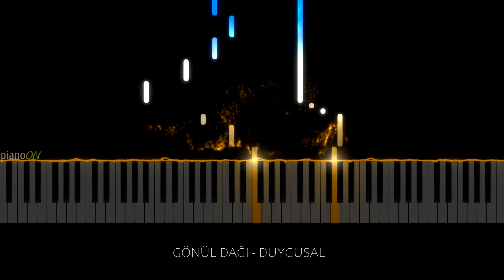Gönül Dağı Müzikleri - Duygusal (Piano Cover)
♬   Müzik- Mayki Murat Başaran
🎹  Piano - pianoON